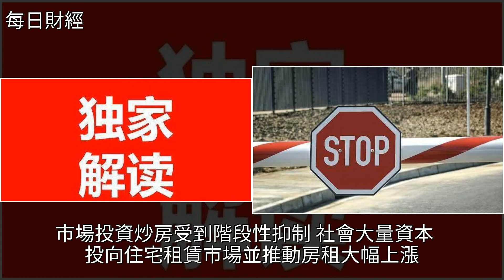劉全：高房價掏空購房者財富，高房租趕走城市窮人！，[每日財經]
劉全：高房價掏空購房者財富，高房租趕走城市窮人！ [每日財經]購房,投資,租房,經濟,房產劉全：高房價掏空購房者財富，高房租趕走城市窮人！ [每日財經]購房 投資 租房 經濟 房產